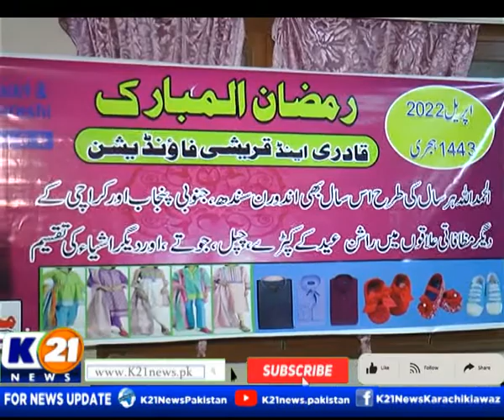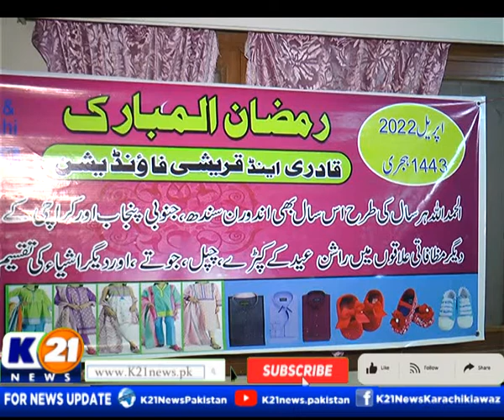Sehri Ki Tayyari | Anwar_E_Ramzan | K21 News | 14 April 2022 | 12 Ramzan